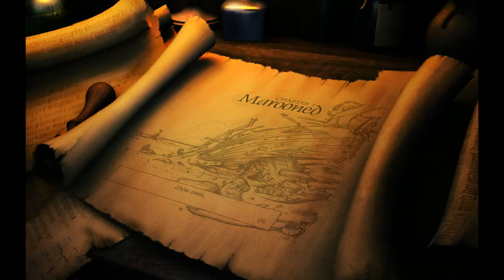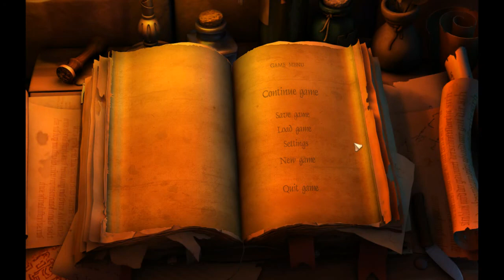The Book of Unwritten Tales: The Critter Chronicles - Ep3 - Yeti cave - w/Wardfire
The Book of Unwritten Tales: The Critter Chronicles -- Episode 3

After some time we finally get Ma'Zaz of the ship, and crash into one of the floating ice bergs... Oops! And Nate wakes up hanging upside down from the ceiling in a yeti cave. And there is a lightsaber on the floor. And so many Star Wars-references. And that yeti is pretty weird... Then it's time to play as Critter, and it would seem that he and his people are from outer space? At least somewhere entirely else. And Critter's a bit clumsy.